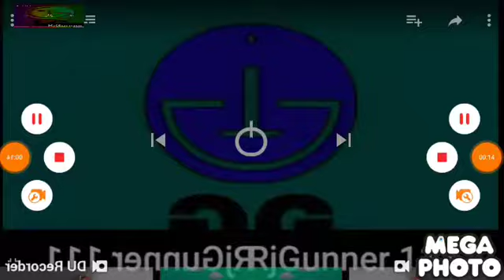LG in Ives And Mirror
Test Mirror